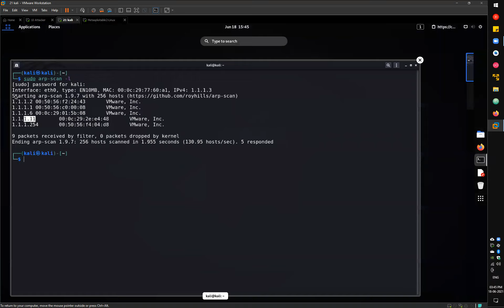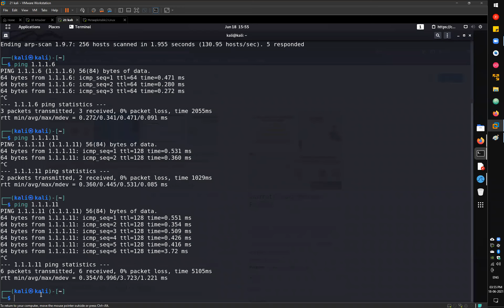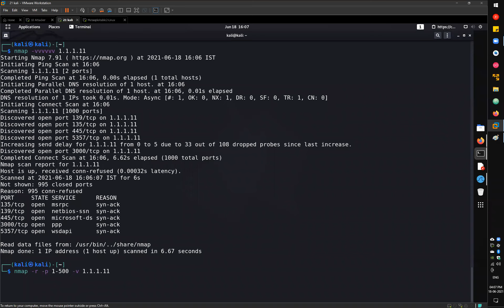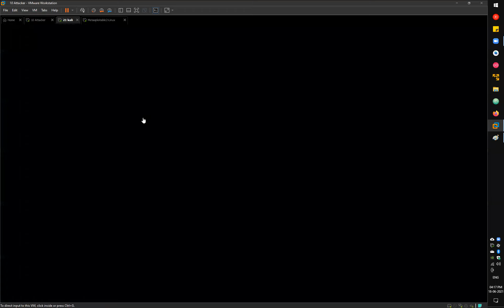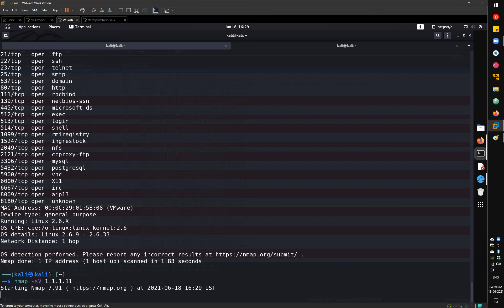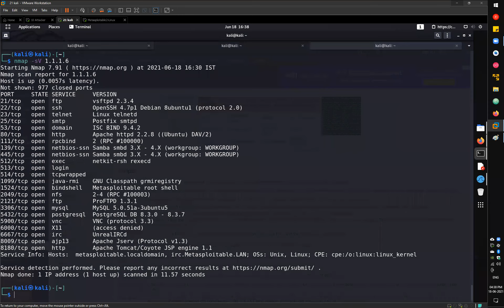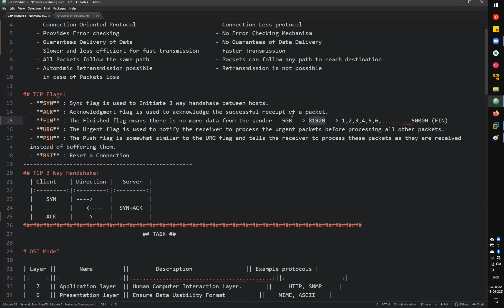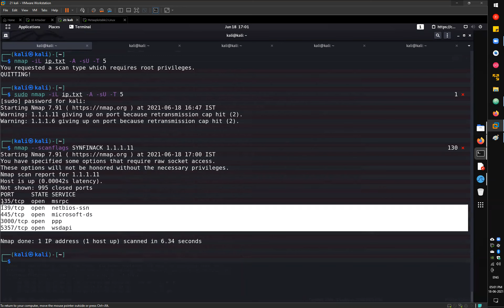Network Scanning Full Tutorial From Beginner to Advance in Hindi | Part -2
👉Hey there, In this video, we will talk about- Network Scanning In Ethical Hacking Training
👉vulnerability scanning in ethical hacking
👉types of network scanning
👉scanning and enumeration in ethical hacking
👉port scanning in ethical hacking
👉what is network scanning in cyber security
👉gaining access to ethical hacking
👉full open scan in ethical hacking
👉scanning in ethical hacking ppt
👉Network Scanning
👉Network Scanning Method
👉Types of Network Scans
👉what is a network scanning
👉network scanning method
👉Network Scanning
👉Network Scanning in Ethical Hacking
👉Purpose of Network Scan
👉Network Scan Purpose
👉Network Scan Types
👉Network Scanning Tutorial
👉Hacking Networks
👉Ethical Hacking 2022